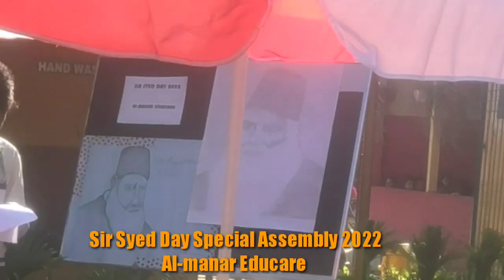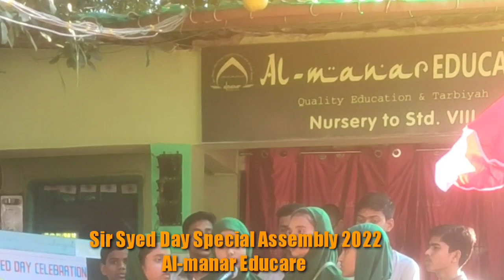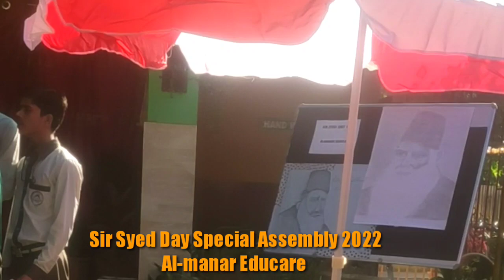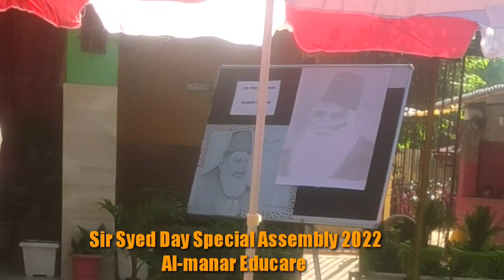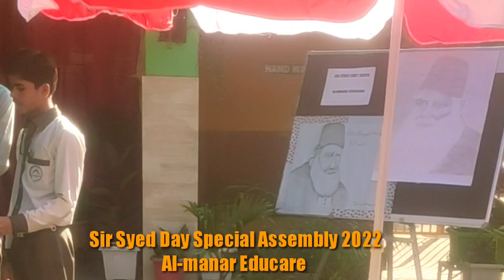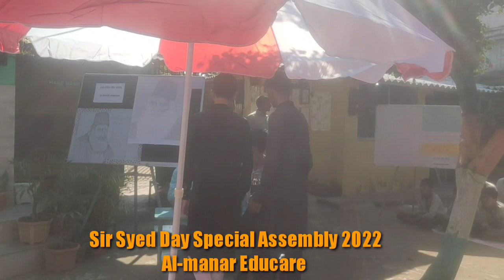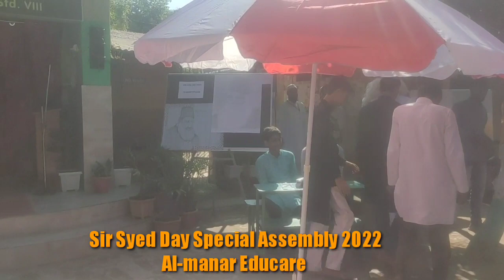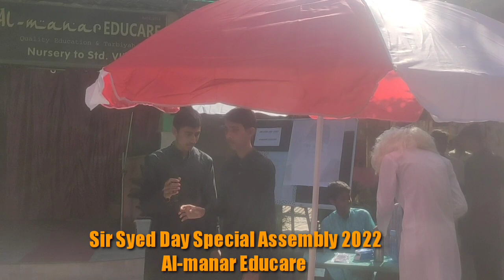Sir Syed Day Special Assembly 2022 | Al-manar Educare